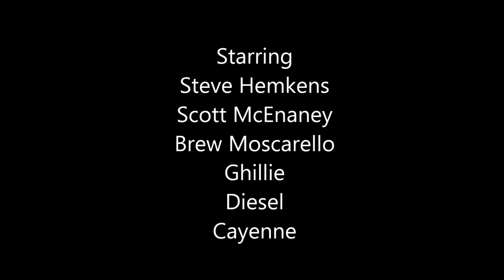ORVIS Hunting - Lunchtime Grouse Hunt in Southern Vermont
One of the great things about having our offices located in the mountains of southwestern Vermont is that we have pretty much instant access to the outdoors. Last week, a few us of took a long lunch to chase grouse on a hillside behind my house. ORVIS Rod & Tackle Manager Steve Hemkens brought his dog, Cayenne, and Eastern ELOG Coordinator Scott McEnaney brought Diesel and Ghillie. My friend Brew Moscarello, who owns Vew-Do Balance Boards, rounded out our party.
It was a little slow—we put up three birds but didn't get off any shots—but the dogs performed well, it was a gorgeous day to be in the woods, and we all felt energized when we got back to work.

Dogs:
The field-bred Springers, Ghillie and Cayenne, are from wildwindkennels.com. (Cayenne is the lighter of the two.) The field-bred cocker is named Diesel.